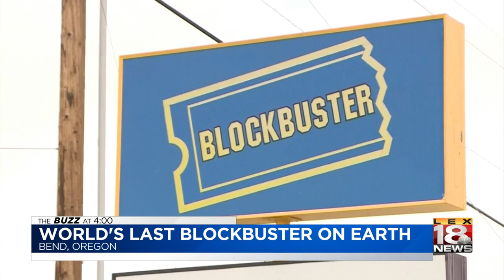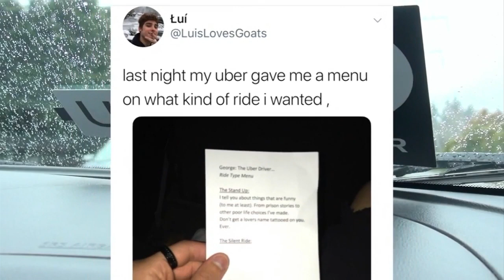The Buzz - 3/7/19